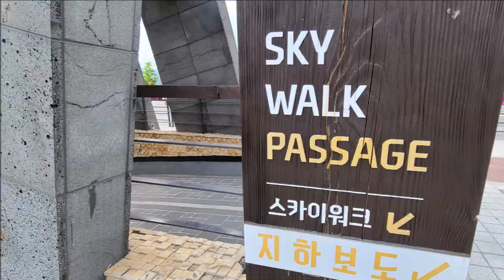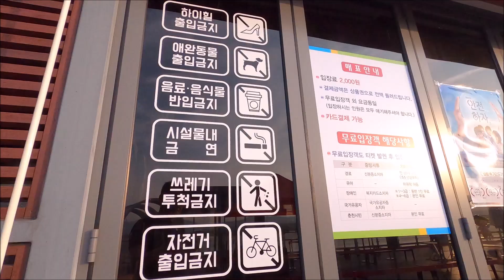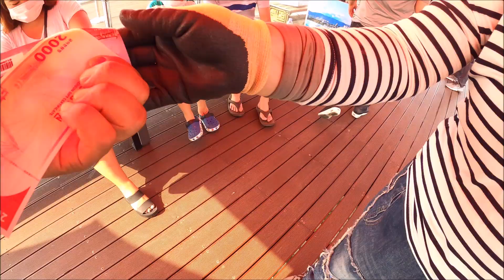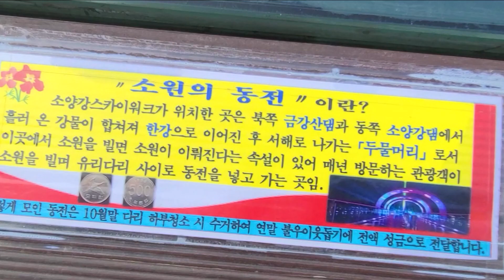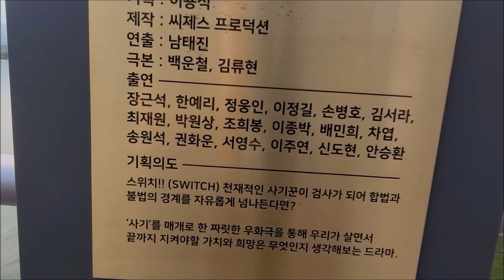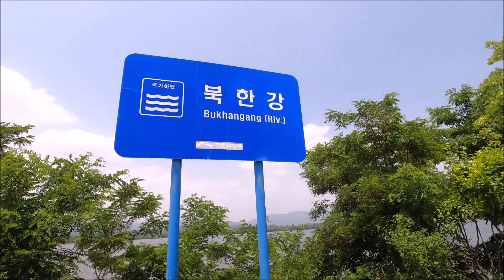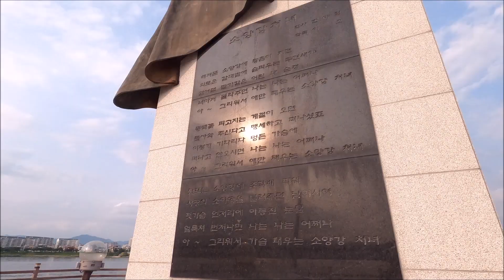소양강스카이워크 겨울연가촬영지 소양강처녀상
서울에서 가까운 여행지 춘천 !
소양강 스카이워크는 전철로 춘천역에서 도보로 10분 거리에 있는 여행지이다. 호수위 하늘을 걷는 소양강 스카이워크. !
춘천에 스카이워크가 2곳이 있는데, 이중 한곳인 소양강 스카이워크를 소개 한다.
코로나19 확산 방지를 위해 마스크를 착용해야 하며, 발열 측정을 해야 입장한다.  마스크 필히 준비하셔야 합니다.

주변관광지 : 겨울연가 촬영지, 막국수 닭갈비 음식점, 공지천일원, 춘천MBC 주변 호수길.

*바로가기 목차

0:18 공용 주차장
0:44 지하도 입구
2:03 스카이워크 이용안내 및 입장
8:07 겨울연가 촬영지
8:53 소양강처녀상.